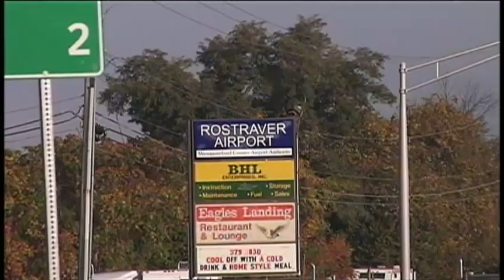Homemade Helicopter Crashes